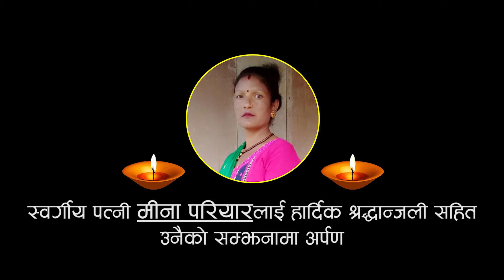Sapanako Ghar सपनाको घर | Raju Nischal Pariyar | New Nepali Sad Song 2077 | Niharika Films Pvt. Ltd.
"Sapanako Ghar सपनाको घर" is a song written & performed by Raju Nischal Pariyar in the memory of his late wife 'Meena Pariyar'. We express our deepest sympathy & sorrow for your wife!

Sapanako Ghara...
Vocal
Raju Nischal Pariyar

Music
Amardeep BC

Lyric
Raju Nischal Pariyar

Arrange
Alif Khan

Recordist
Naresh Pandey
Euphonic Sound

Direction / Edit
Deepak Shrestha

Camera
Shrestha Deepanshu

Color
Yogesh Shakya

Artists
Raju Nischal Pariyar
Mohan Pariyar

Post
Niharika Films Pvt. Ltd.

Special Thanks
Bal Krishna Pariyar
Sher Bahadur Thapa

Photographer / Cinematographer :
Deepak Shrestha